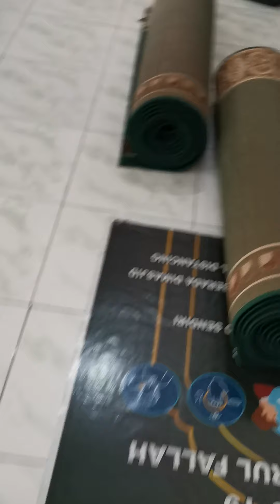Worksocial angga patrol law workers&salary and donate money to build mosque in town Palembang as (1)